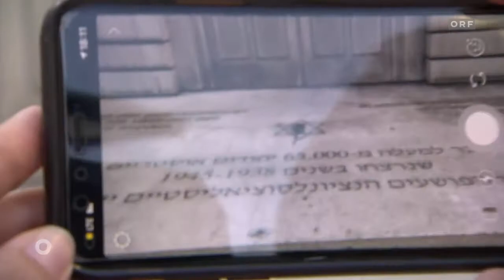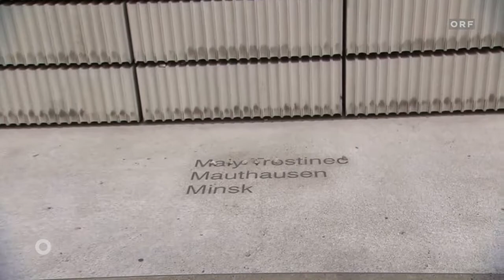Jüdischer WAC-Fußballer Shon Weissman - Ein Bericht von Dorit Muzicant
Der WAC, ein Kärntner Fußballverein aus der Stadt Wolfsberg, hat zum ersten Mal in der Geschichte des Clubs einen jüdischen Spieler im Team. Der in der israelischen Stadt Haifa geborene Stürmer Shon Weissmann verstärkt seit drei Monaten das Team. Vor einigen Wochen gelangen ihm gleich vier Treffer in einem Spiel. Seit Anfang Juli wohnt er mit seiner Frau Eden in Kärnten, zum Einkaufen und zum Gebet fahren die beiden immer wieder nach Wien. Dorit Muzicant hat den Profifußballer besucht.